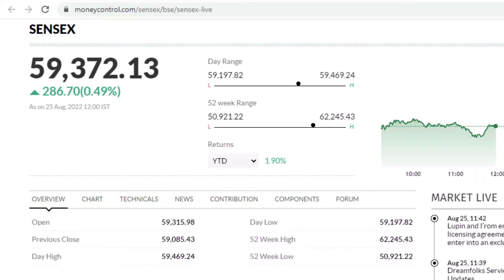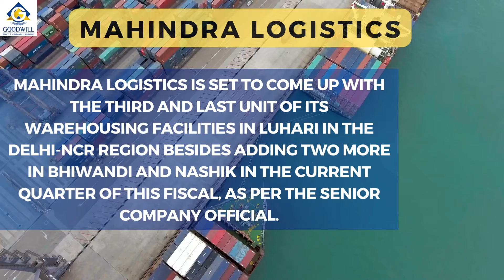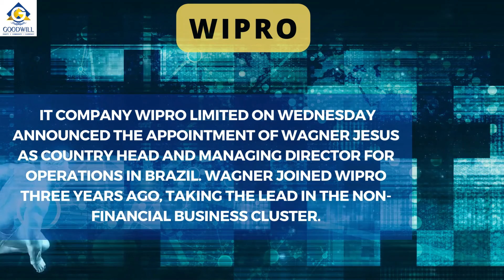Mid Market Update (Hindi) | NIFTY & Sensex Update | Tata Power | TVS Motors | Bandhan Bank | Lupin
Mid Market Report for 25th August, 2022 covering details of NIFTY & Sensex status @ noon followed by some important Share Market news that you should be aware of. Watch now!

0:00  INTRO
0:06  NIFTY50
0:25  SENSEX
0:40  TATA POWER
1:15  MARUTI SUZUKI
1:42  TVS MOTOR COMPANY
2:22  MAHINDRA LOGISTICS
2:49  IDFC BANK
3:17  ONGC
3:46  BANDHAN BANK
4:10  LUPIN
4:39  WIPRO